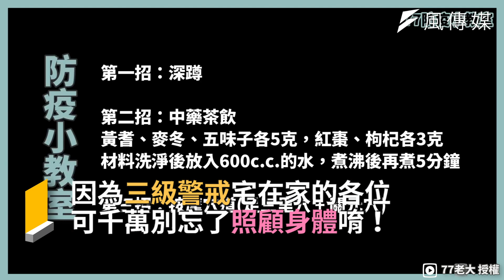防疫在家喝這款茶就對了！中醫3步驟輕鬆提升免疫力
防疫在家都不能動？還是可以提升免疫力啦！只要三招，讓你百毒不侵（浮誇）三步驟都很輕鬆可愛，用看得就神清氣爽啦！